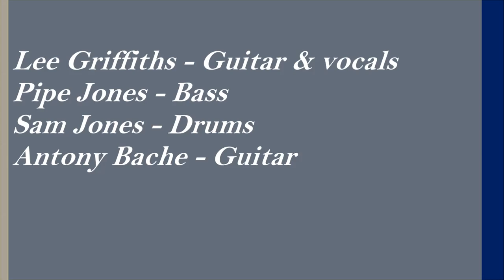The Bite - House of the Rising Sun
local Wirral band, The Bite, play The Swinging Arm, Wirral
Lee Griffiths- Guitar & Vocals, Pipe Jones - Bass, Sam Jones - Drums, Antony Bache - Guitar